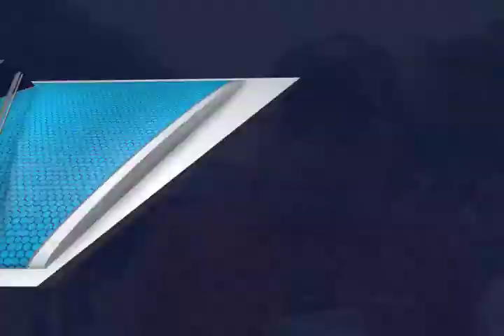Marcha sección 22 como parte de boicot electoral (mvm televisión)